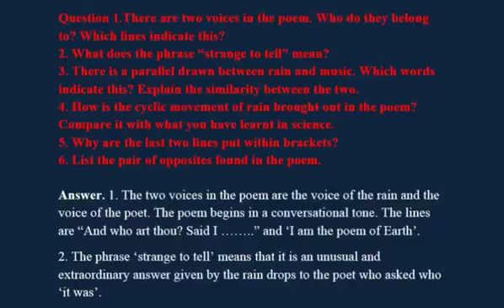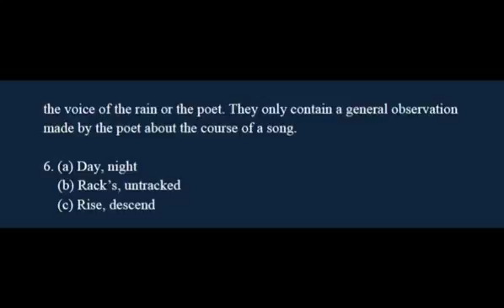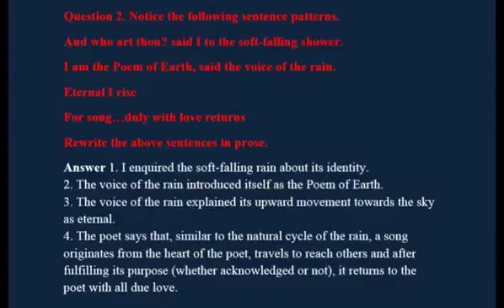Voice of Rain by Walt Whitman